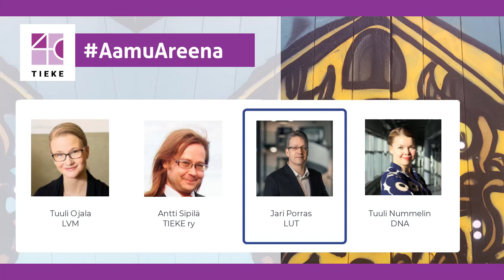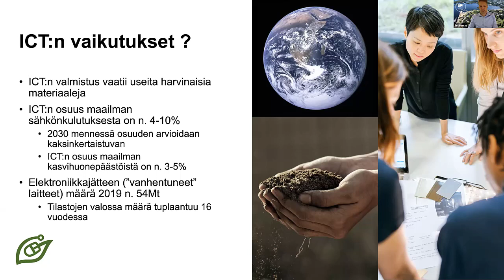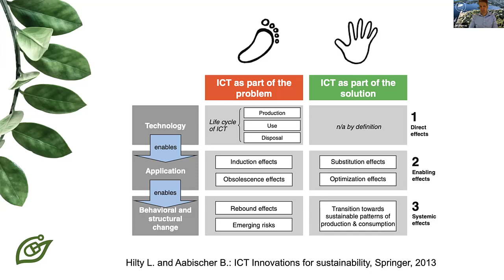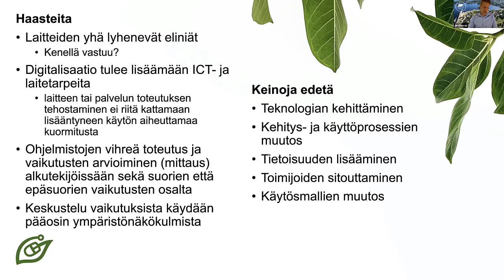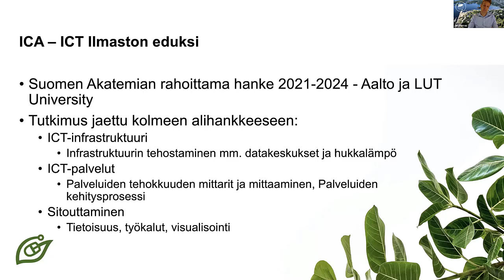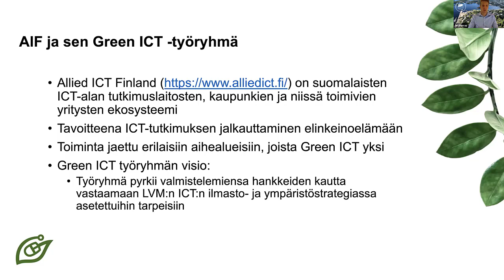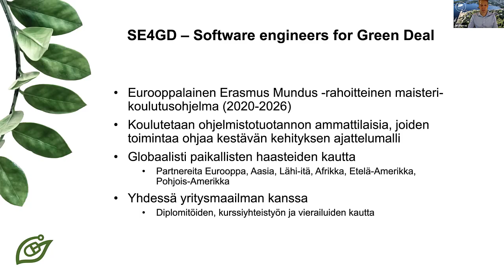Hyvä-paha ICT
Jari Porras, LUT-yliopisto
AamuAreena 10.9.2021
TIEKE